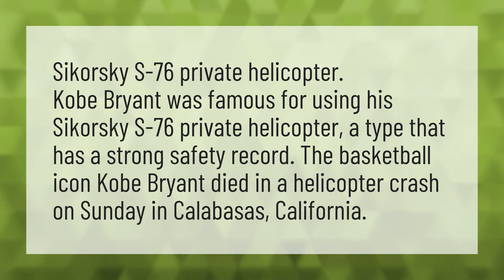What kind of helicopter Kobe had?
Kobe Bryant • What kind of helicopter Kobe had?